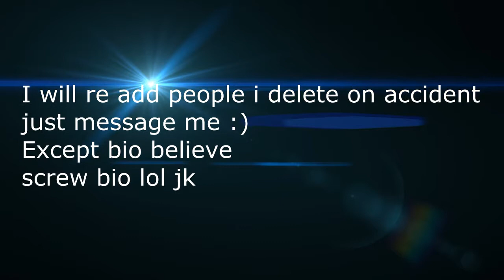Call Of Duty Free For All Commentary On Nuke Town! 1 minute game!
I will re add you later on if i delete you! you won't be deleted permanently! and good luck to all those people who 1v1 me! you'll need it lol.